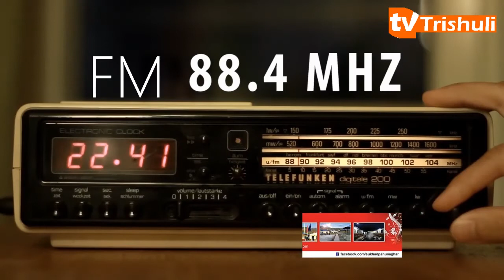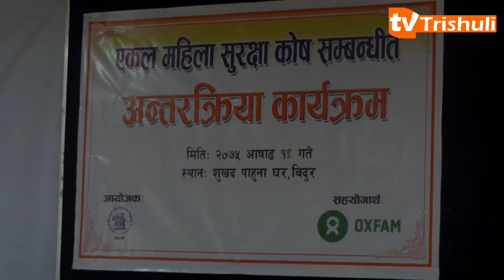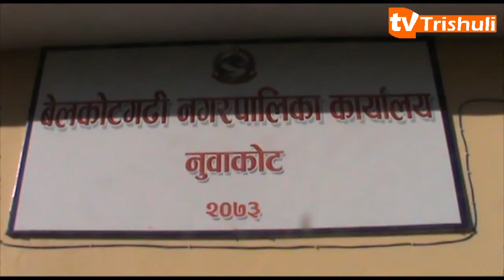Trishuli Samachar 2075-03-19